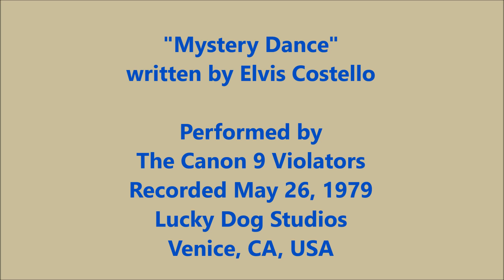"Mystery Dance" by the Canon 9 Violators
Song written by Elvis Costello

Performed by the Canon 9 Violators:
Howard Bloch: Piano, Harmony Vocals
Carl Funk: Drums, Harmony Vocals
Dave Goldman: Lead Vocals, Rhythm Guitar
Ric Kilmer: Bass Guitar, Harmony Vocals
Rick Towne: Lead Guitar

Lucky Dog Studios, Venice, CA, USA